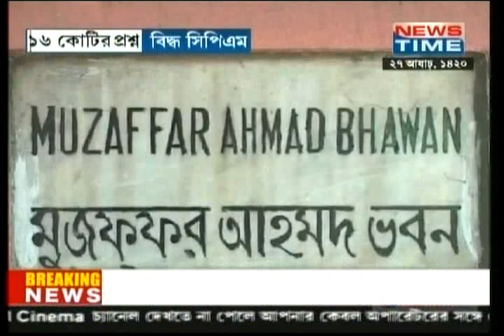Top CPI(M) leaders involved in huge scam. Stashing away crores in personal accounts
Courtesy : News Time